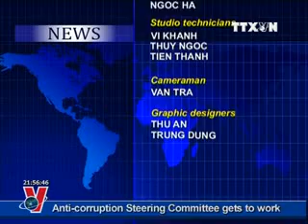VNA, News in English online, February 05 2013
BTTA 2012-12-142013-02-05